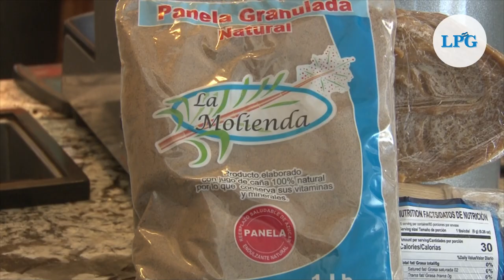Verapaz anuncia celebración de la décima octava Feria de la Panela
Si quiere conocer el proceso de realización del dulce de panela, no se puede perder la décima octava Feria de la Panela en Verapaz, San Vicente.

¡Visítenos!